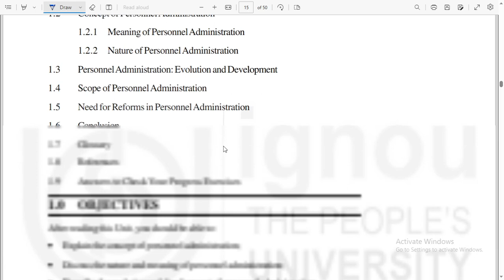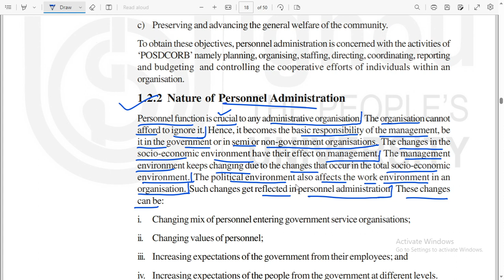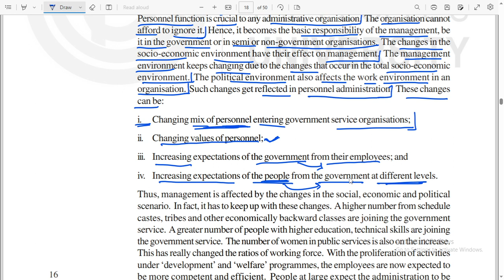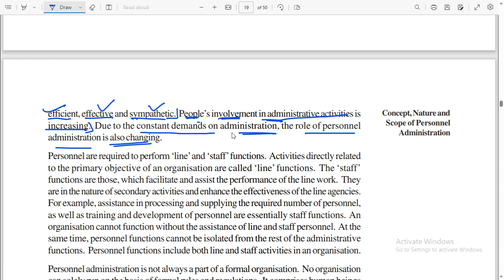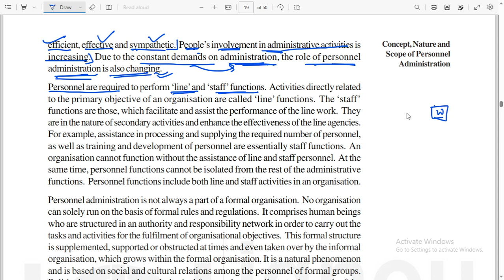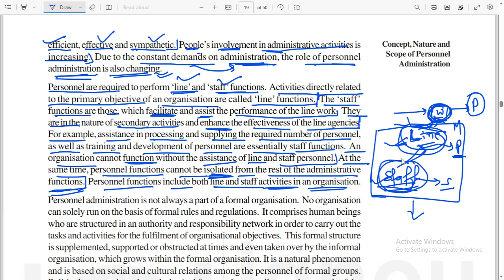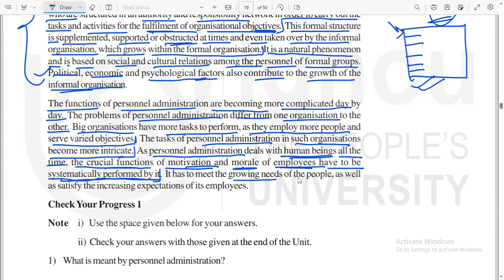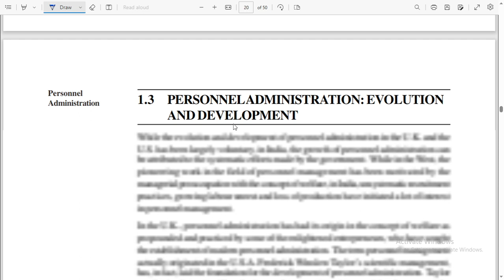IGNOU BPAC 105 CHATER 1 | L-3 Nature of Personnel Administration